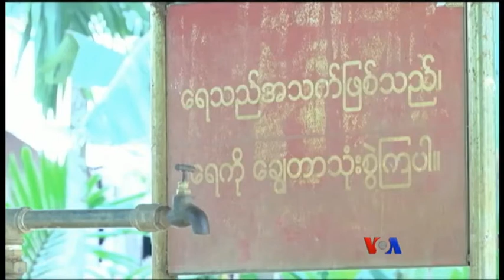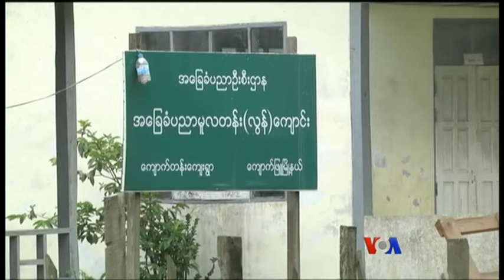ဓာတ္ေငြ႔ပုိက္လိုင္းနဲ႔ မေဒးကြ်န္း ေဒသခံေတြရဲ႕ အၾကပ္အတည္း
ျမန္မာ-တ႐ုုတ္ ေရနံနဲ႔သဘာဝဓာတ္ေငြ႔ပိုက္လိုုင္းစီမံကိန္းကေန ေရနံနဲ႔ သဘာဝဓာတ္ေငြ႔ ပိုု႔လႊတ္ေနၿပီျဖစ္ေပမဲ့ ပိုုက္လိုုင္းစတင္တဲ့ ေက်ာက္ျဖဴၿမိဳ႕ မေဒးကၽြန္းေပၚက ေက်းရြာေတြမွာေတာ့ ဒီစီမံကိန္းကေန အက်ဳိးေက်းဇူးခံစားခြင့္ မရသေလာက္ရွိျပီး နစ္နာဆံုး႐ႈံးမႈေတြ ရွိေနဆဲပါ။ ကိုုေက်ာ္ေက်ာ္သိန္းက စုုစည္းတင္ဆက္ထားပါတယ္။